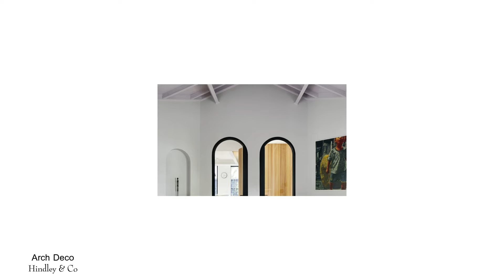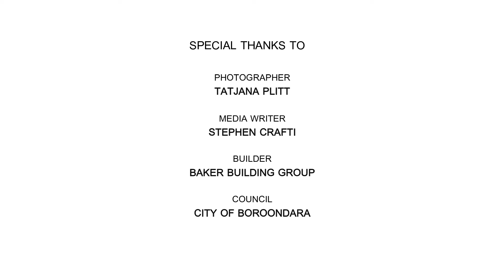Arch Deco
A Spanish mission art-deco hybrid home renovation in Balywn taking inspiration from the colours and arches of the original house.